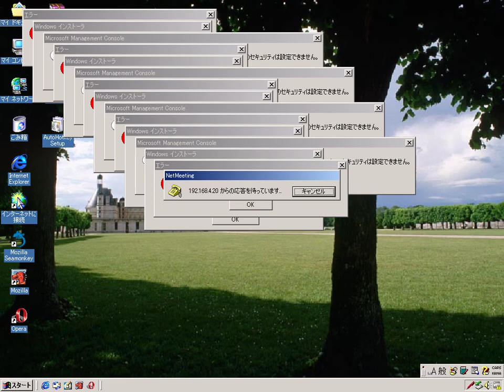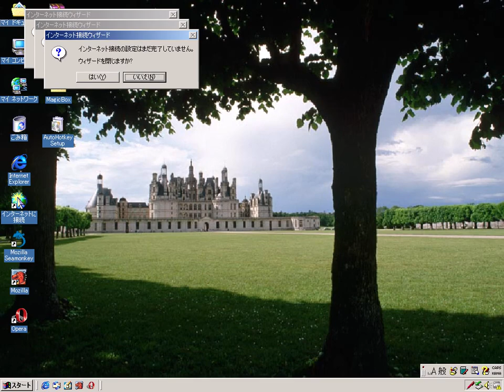Windows 2000 Crazy Error Vol. 2 | Japanese | 1024x768 | 720p60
Requested by @cj1_059

Software used:
Operating System: Windows 2000
Audio: @cj1_059
Visuals: YukkuriMovieMaker4
Screenshots: cppshot
Errors: MagicBox, etc.

Don't be a stealer to steal my video without any credits or permission.